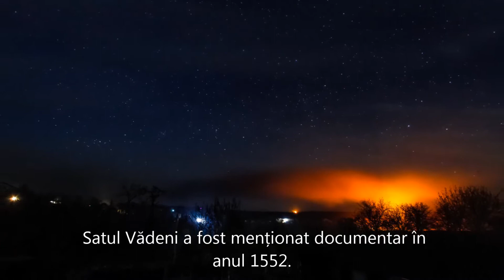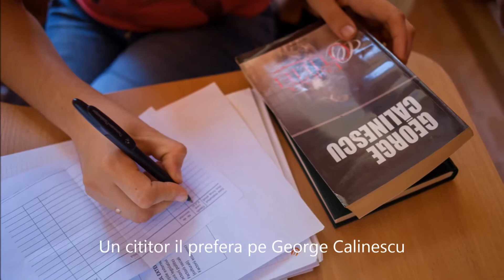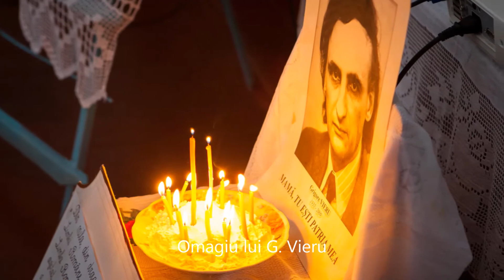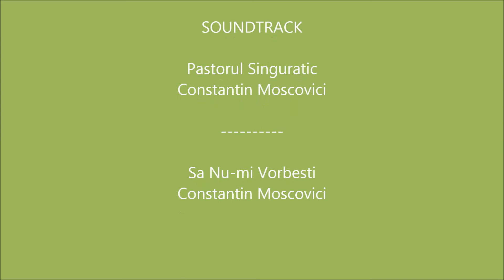Satul Vadeni- prezent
Acest filmulet este realizat dintr-un colaj de fotografii care marcheaza prezentul satului Vadeni.